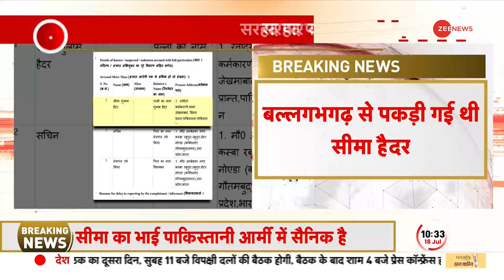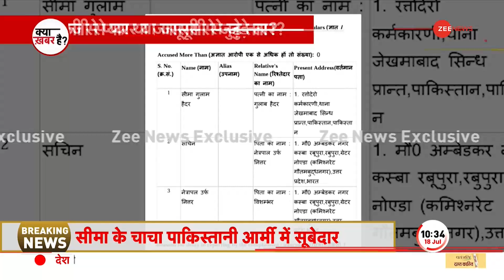Seema Haider News: Pakistani महिला को लेकर निकली UP ATS, IB की विशेष टीम भी जांच में जुटी | BREAKING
Seema Haider News: पाकिस्तानी महिला सीमा हैदर पर शक की रडार जारी है। इसके चलते यूपी ATS की सीमा हैदर पर पैनी नज़र है। इस बीच सीमा हैदर सीमा हैदर को लेकर निकली यूपी एटीएस की टीम। IB की विशेष टीम भी जांच में जुटी हुई है। दरअसल सीमा हैदर नाम की पाकिस्तानी महिला को सचिन नाम के हिंदुस्तानी से ऑनलाइन गेम PUBG खेलते हुए प्यार हो गया था जिसके चलते उसने पाकिस्तान की सीमा पार कर दी थी। इस वजह से सीमा हैदर पर शक किया जा रहा है कि वे पाकिस्तानी जासूस है और जांच जारी है। इस रिपोर्ट में जानें सीमा पर अब तक कहां पहुंची जांच।

Seema Haider News: The radar of suspicion continues on Pakistani woman Seema Haider. Due to this UP ATS is keeping a close watch on Seema Haider. Meanwhile, UP ATS team came out with Seema Haider. IB's special team is also involved in the investigation. In fact, a Pakistani woman named Seema Haider had fallen in love with a Hindustani named Sachin while playing the online game PUBG, due to which she had crossed the border of Pakistan. Because of this, Seema Haider is being suspected that she is a Pakistani spy and investigation is on. In this report, know where the investigation has reached so far on the border.